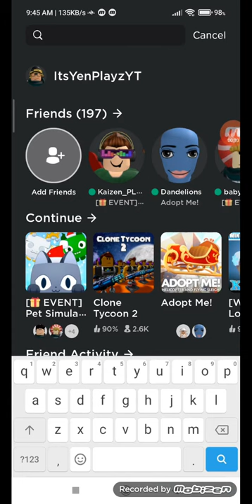Pet Simulator X has passed Brookhaven! (Read pinned comment)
Hope yall enjoy this video!